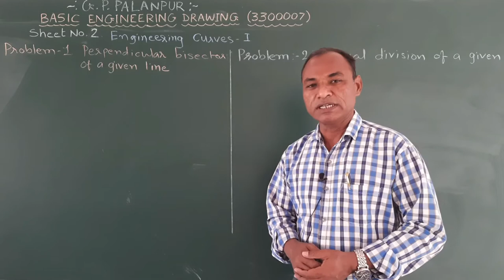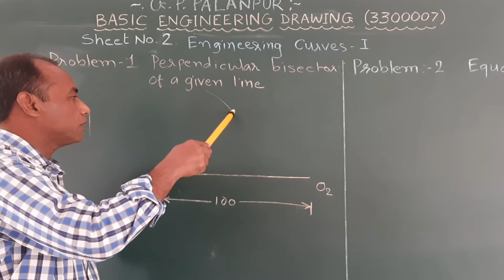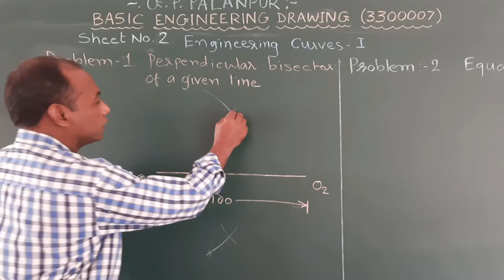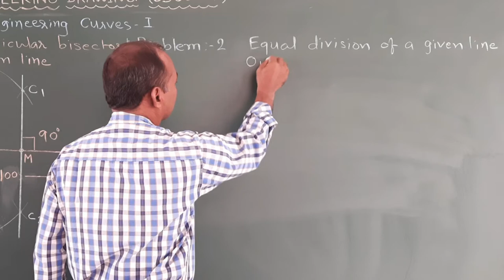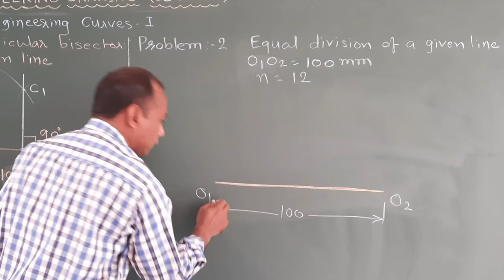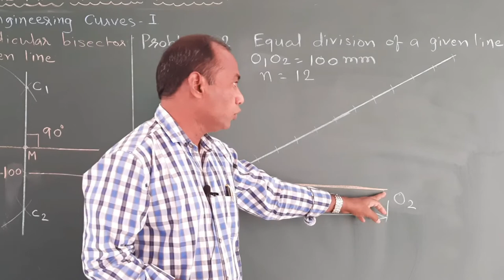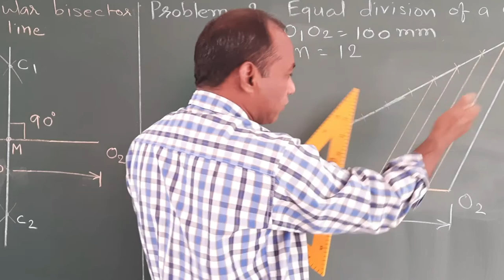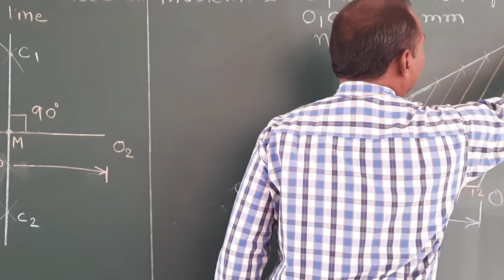Lecture 7|Engineering Curves-I|Perpendicular bisector|Equal division of line|Engineering Drawing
This video contains Sheet no-2 Engineering Curves-I, problem no-1 Perpendicular bisector of a given a line and Problem no-2 Equal divisions of a given a line in Basic Engineering Drawing subject which is offered in 1st semester in diploma mechanical engineering in Gujarat Technological University.

From this video, we will learn to draw perpendicular bisector & equal divisions of given a line.